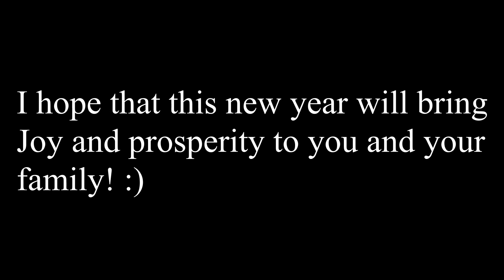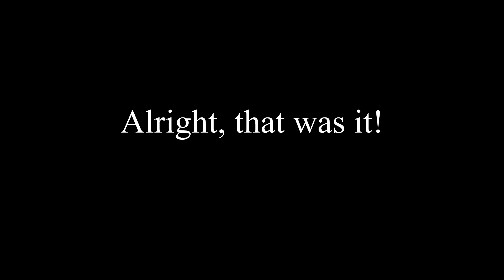STEPPE&FARMLAND.EXE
Thanks to Cold_Truth lol
Nothing else lol